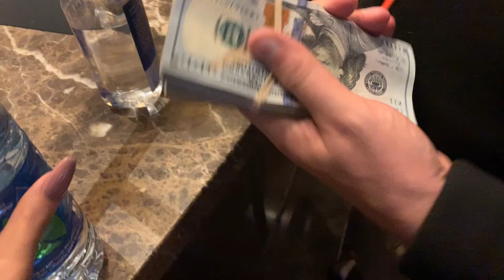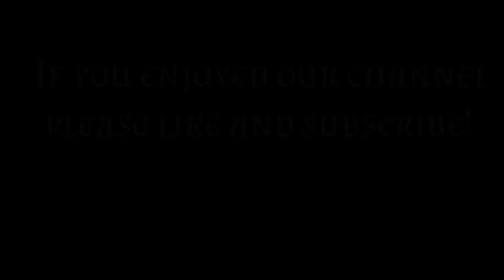The poker pair vlog 1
Hand history for no limit Holdem cash games at micro stakes as a married poker couple.